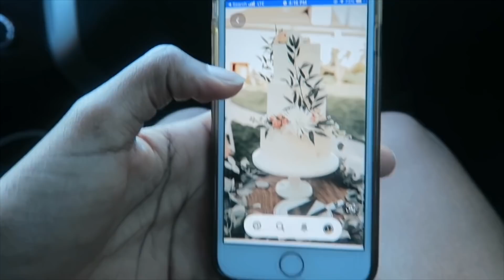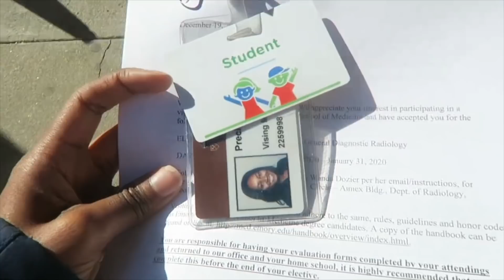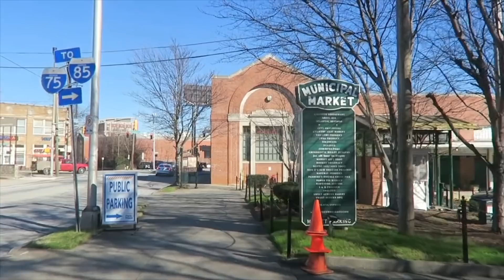A Day in the Life of a 4th Year Medical Student | Planning a Wedding in Medical School!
I got a lot of wedding planning done of the Christmas break! In today's vlog we are going wedding cake tasting and I am starting my Radiology rotation.

I'm Precious, a 4th year medical student documenting my experience through this crazy journey. Along the way, I hope to provide advice to pre-med and med students and motivation to any student pursing a career in the medical field.

3rd year resources:
Surgery

OBGYN
First Aid for OBGYN

Psychiatry
First Aid for Psychiatry
Case Files Psychiatry